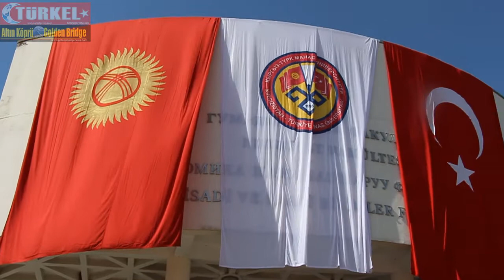Kırgızistan-Türkiye Manas Üniversitesi’de Nevruz Bayramı Coşku İle Kutlandı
Bişkek (Golden Bridge News – Höküme Halilova, Ramiz Meşedihesenli) Kırgızistan-Türkiye Manas Üniversitesi'nde Nevruz Bayramı coşkuyla kutlandı. Nevruz Bayramı Kutlama Programı'nda açık havada sergilenen geleneksel spor oyunları ile yarışmalar ve birbirinden renkli etkinlikler yapıldı.
Çeşitli milletlerin milli sembollerini yansıtan fuar çok beğeni kazandı.
Sonra Kırgızistan-Türkiye Manas Üniversitesi Kasım Tınıstanov salonunda Nevruz Bayramı Kutlamaları ve konser programı başlandı.
Açılış konuşmalarını gerçekleştiren Kırgızistan-Türkiye Manas Üniversitesi Rektörü Prof.Dr. Sebahattin Balcı ve Rektör vekili Prof.Dr.Asılbek Kulmırzayev Nevruz Bayramı tebriklerini sundular.
Kırgız Cumhuriyeti Kültür, Enformasyon ve Turizm Bakan Yardımcısı Azamat Camankulov, T.C. Bişkek Büyükelçisi Cengiz Kamil Fırat da Türk-İslam aleminin ulu Nevruzunu kutladılar.
Tbmm Milletvekilleri, diplomatlar, Kırgızistan-Türkiye Manas Üniversitesi ailesi ve misafirlerin katılımı ile gerçekleşen Nevruz Bayramı şöleni milletler topluluklarını yansıtan senbollerin sergilenmesi ile konser eşliğinde devam etti.